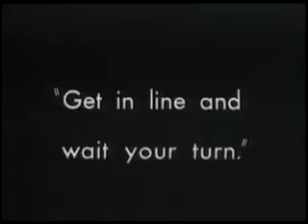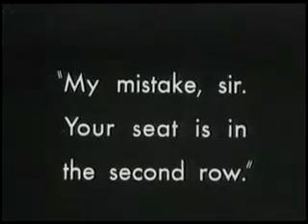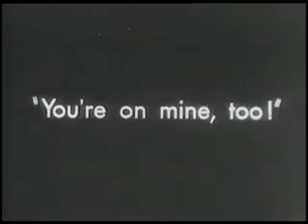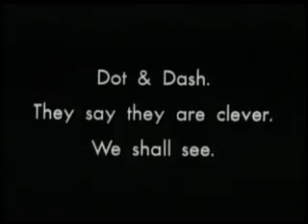Une Nuit Dans Le Spectacle . très très baux film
charlie chaplin i don't want to be an emperor
charlie chaplin i love to walk in the rain
charlie chaplin i always like walking in the rain